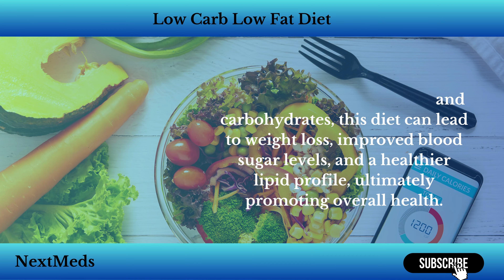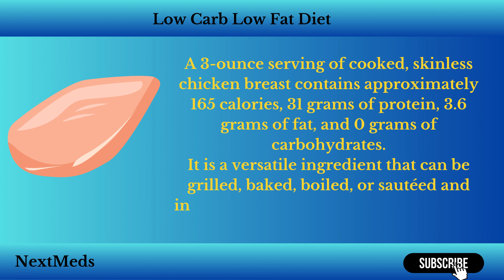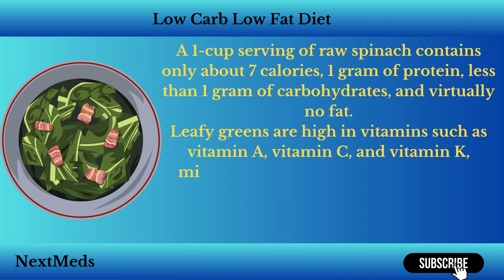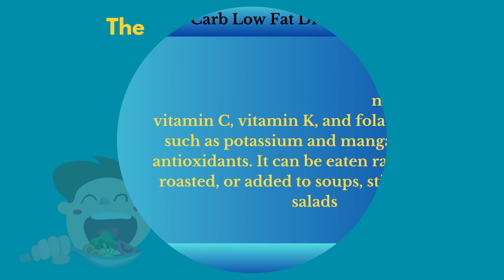Foods With Lowest Carbohydrates And Lowest Fats On The Planet | Low Carb Low Fat Diet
Hello Wellcome to NextMeds In this video we are going to discuss Foods With the Lowest Carbohydrates And the Lowest Fats On The Planet | low-carb Low Fat Diet.

A low-carb, low-fat diet is crucial for weight management, blood sugar control, and reducing the risk of cardiovascular disease. By controlling calorie intake and choosing healthier fats and carbohydrates, this diet can lead to weight loss, improved blood sugar levels, and a healthier lipid profile, ultimately promoting overall health.

Five foods that are low in both carbohydrates and fats include skinless chicken breast, egg whites, fish, leafy greens, and broccoli. Skinless chicken breast is a staple due to its high protein content and low fat and carbohydrate content. Egg whites are the clear liquid portion of an egg and are primarily composed of protein. They can be used in recipes to add protein without significant fat or calories. Fish, such as cod, tilapia, and flounder, are lean sources of protein that are low in both carbohydrates and fats. A 3-ounce serving of cooked fish typically provides around 100-150 calories, 20-25 grams of protein, less than 5 grams of fat, and 0 grams of carbohydrates. Fish are rich in nutrients like omega-3 fatty acids, which have been linked to various health benefits including improved heart health and reduced inflammation.

Leafy greens, like spinach, kale, and lettuce, are nutrient-dense vegetables low in carbohydrates and fats. A 1-cup serving of raw spinach contains only 7 calories, 1 gram of protein, less than 1 gram of carbohydrates, and virtually no fat. Leafy greens are high in vitamins, minerals, and antioxidants and can be eaten raw in salads, sautéed as a side dish, or blended into smoothies.

Broccoli, a cruciferous vegetable, is low in both carbohydrates and fats but rich in fiber and nutrients. It can be eaten raw, steamed, roasted, or added to soups, stir-fries, and salads.